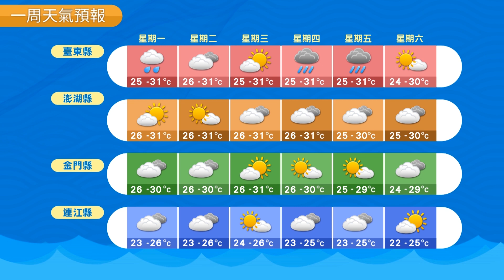農業氣象 106/10/16 卡努颱風遠離，降雨趨緩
卡努颱風遠離，降雨趨緩